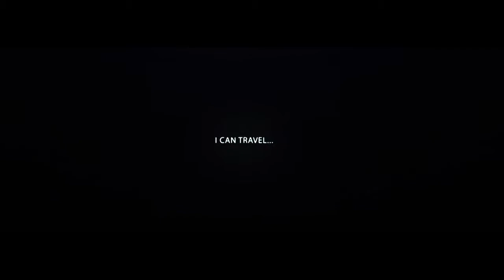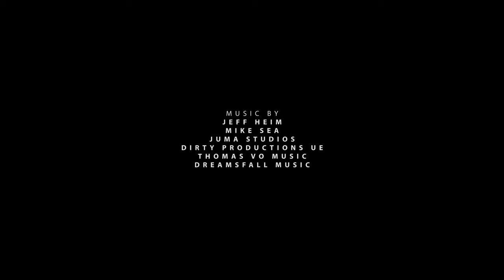A Sci Fi Short Film HD Beyond by Raphael Rogers